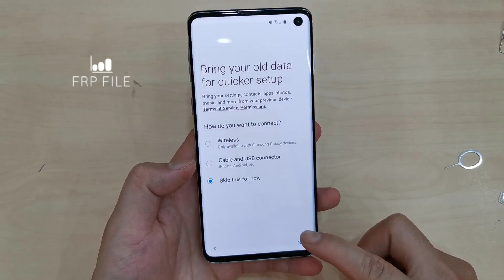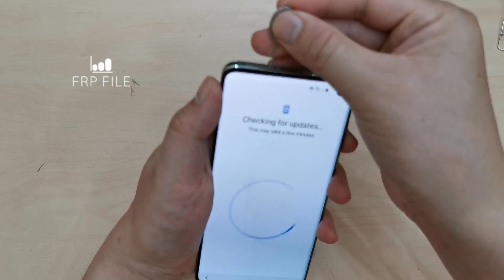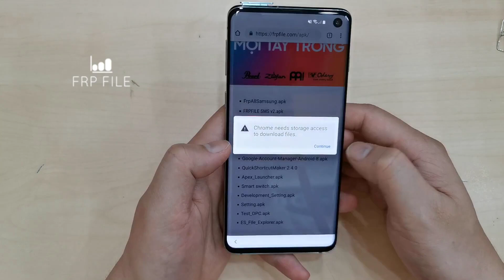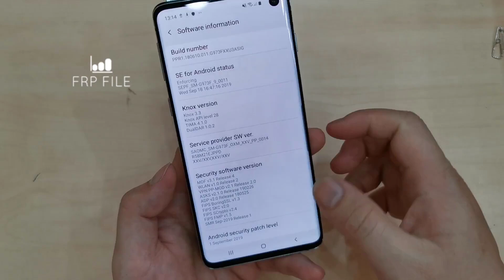Bypass Frp samsung S10e s10 s10 plus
Googa accout
Frp bypass
Google  bypass